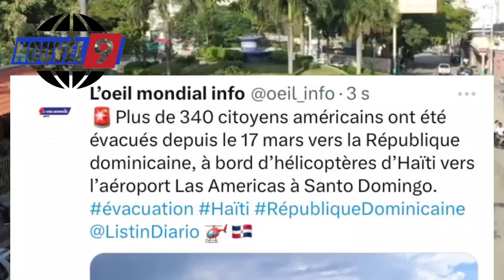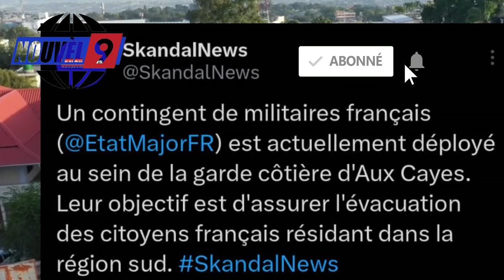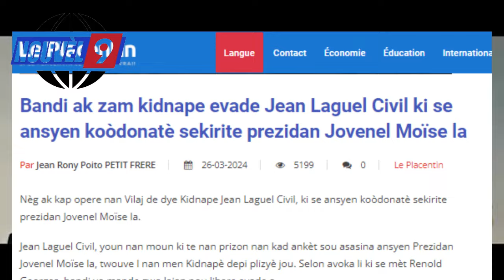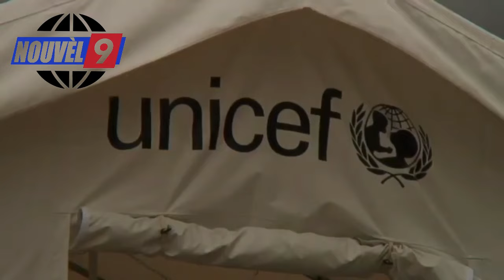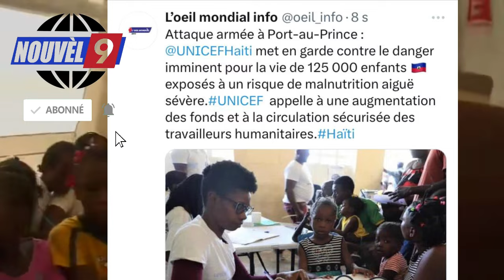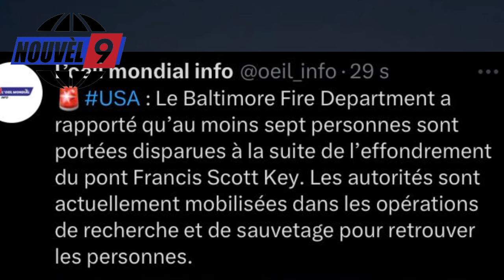Sòlda fransè yo debake nan peyi a, 125 mil ti moun pral mouri grangou, Joe Biden fè gwo pwomès, Ham.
Sòlda fransè yo debake nan peyi a, 125 mil ti moun pral mouri grangou, Joe Biden fè gwo pwomès, Hamas mande pou kanpe sou lagaj èd pa parachute yo, Pon Francis Scott Key a tonbe, Yo kidnape Jean Laguel Civil ak anpil lòt dosye.

Siw ta renmen gade tout vide nou fè deja yo, klike sou playlist sa:

Nap mandew pouw kontinye like ak koman chak video nou fè yo, toujou pataje video nou yo ak yon pwoch ou poul ka toujou rete enfòme de sa kap pase an ayiti kou a letranje.